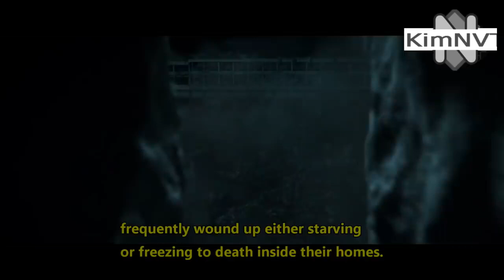NEW Action Movies 2019 Full Movie English Best Sci fi Movies 2019 Hollywood Action Movies